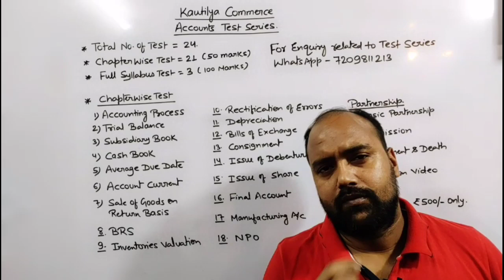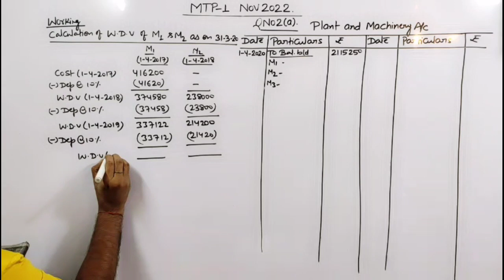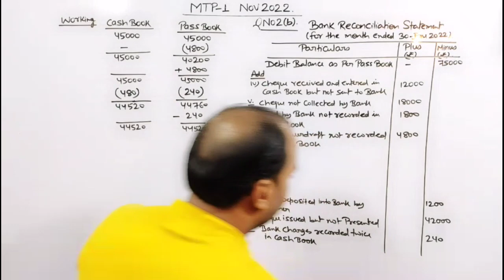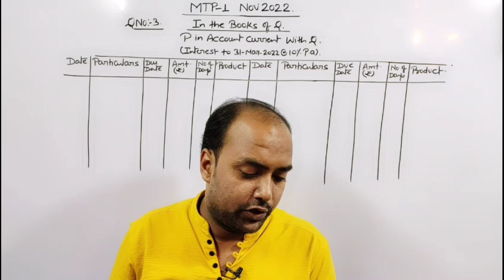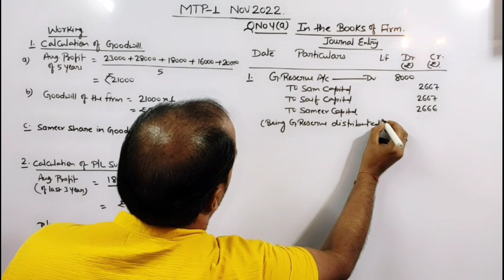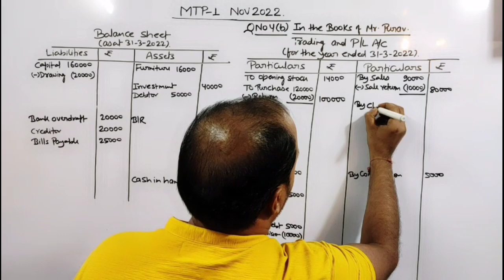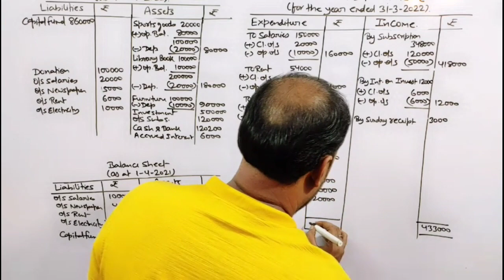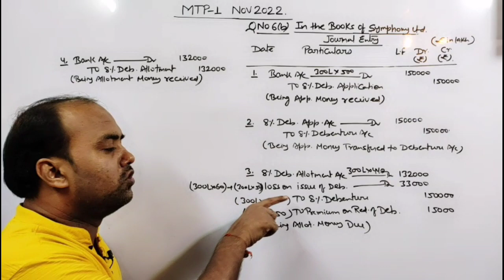CA Foundation : MTP-1 Nov2022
Mtp-1 Nov2022 PDF:-